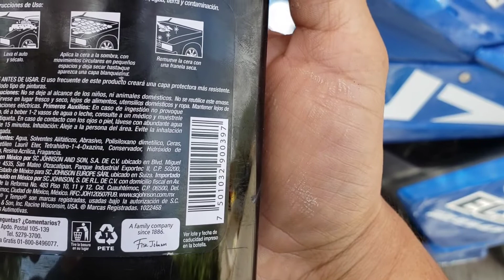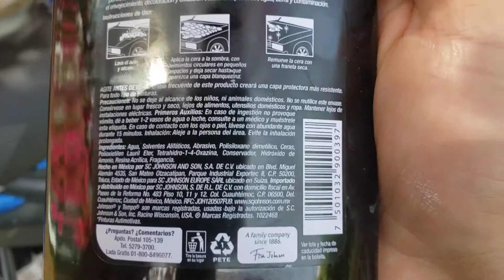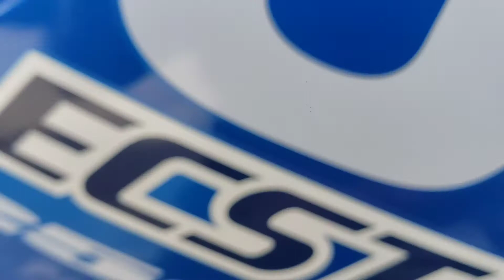Encerando a Perla